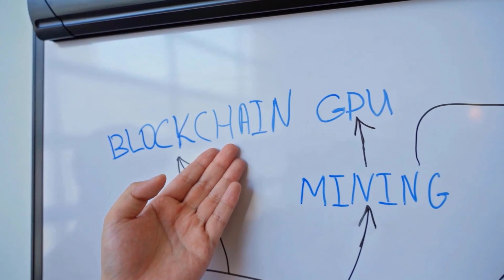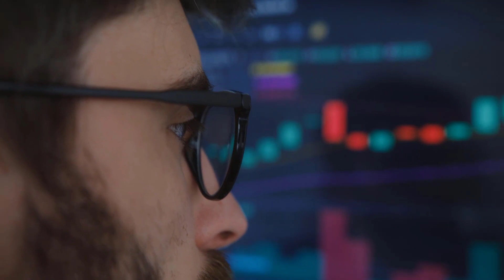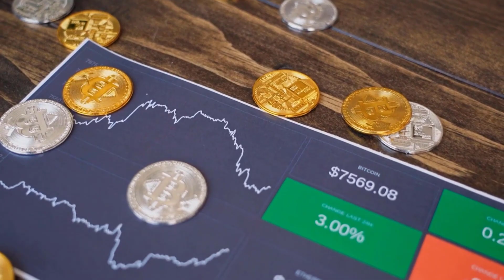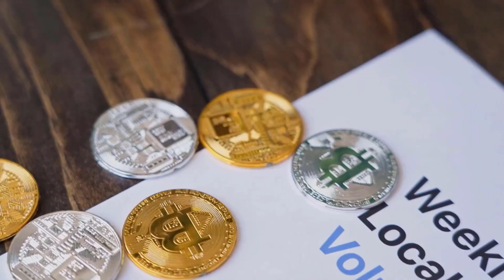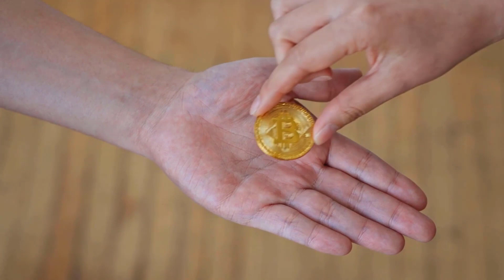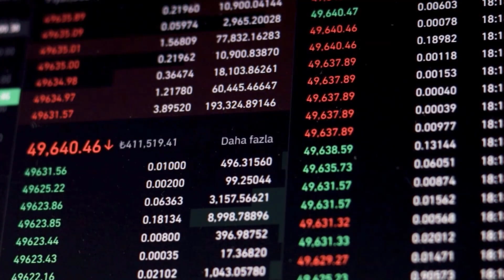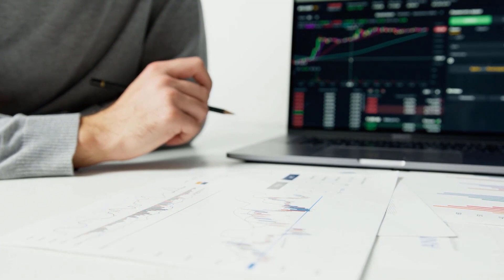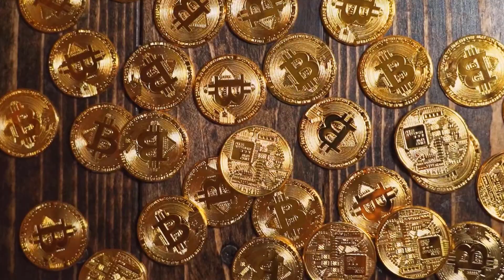VET A +7000% MARKET PRICE IS COMING - VECHAIN PRICE PREDICTION & UPDATES